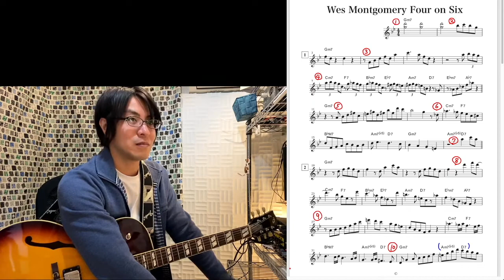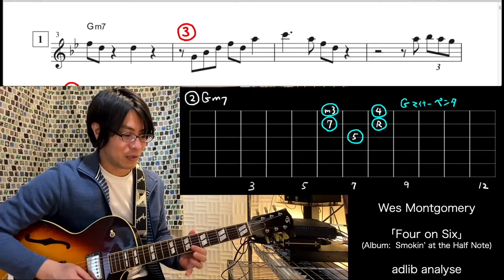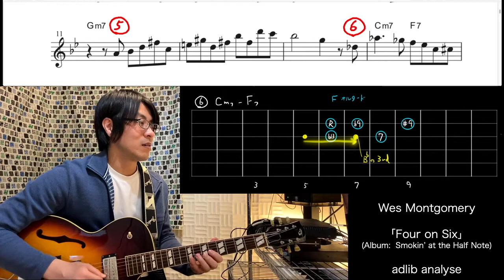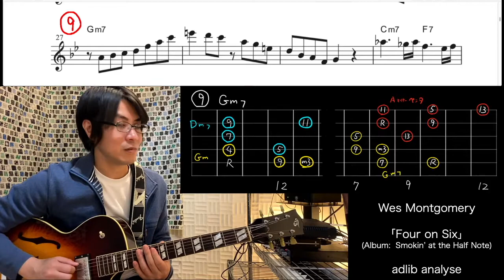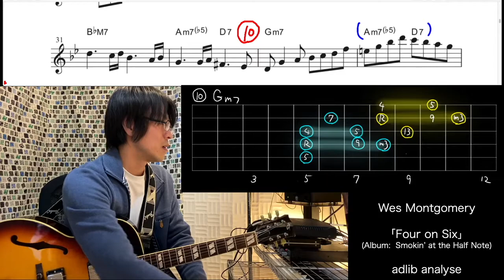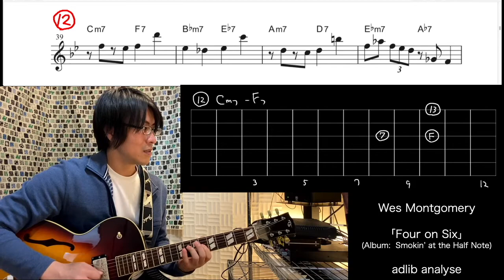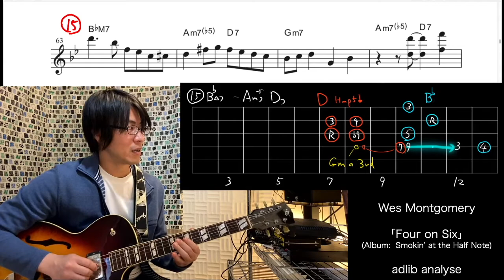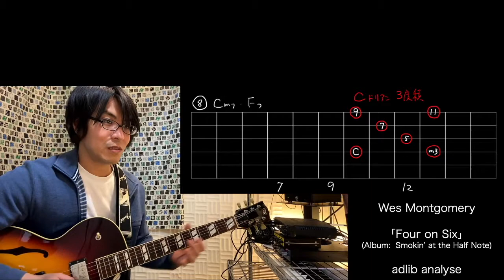Jazz Guitar アナライズ 3: Wes Montgomery「Four on Six」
Wes Montgomery「Four on Six」のソロをアナライズしてみました。Gmに対しての多彩なフレージング、組み立て方が興味深かったです。
僕の個人的趣味&メモに近いですが、面白いなと思った所が共有できれば嬉しいです！

フレーズ3ので紹介したドリアン3度積みのアイディアは先にアップしたJesse Van RullerとBireli Larene
のアドリブの中にもいたように思います。先の動画ではうまくまとめられなかったんで、今回自分の中でちょっと見通しが良くなってスッキリしました笑。一般的な名称とかあるのかな？

オリジナルのインストアルバム配信してます。